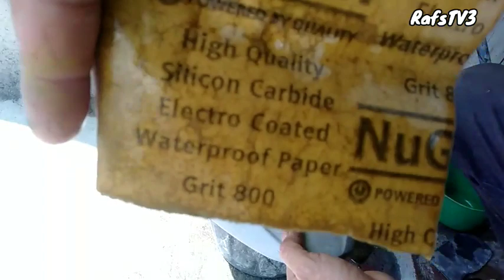paano mag carbon fiber tutorial video the easyway teknik!